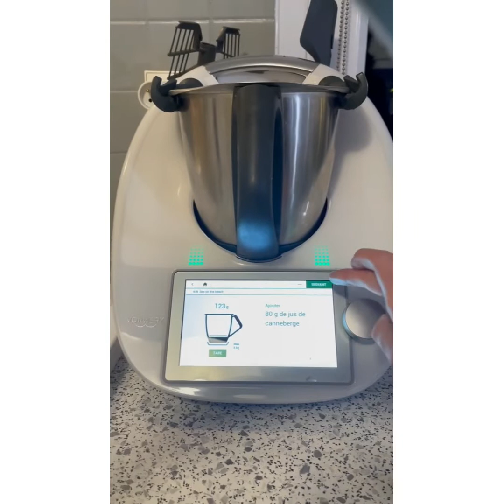Cocktail sex on the beach au thermomix@thermofansylvieconseillere8988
60 gr de vodka
30 gr de liqueur de pêche
89 gr de jus d’ananas
89 gr de jus de canneberge ou cranberry
6 glaçons